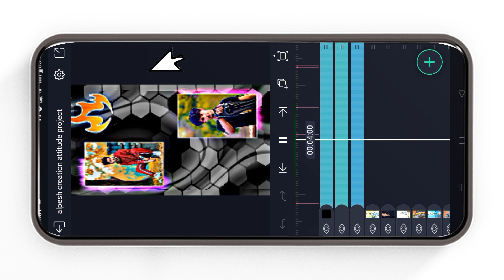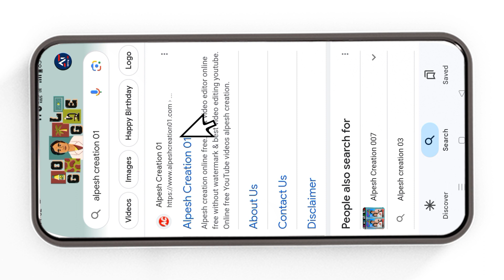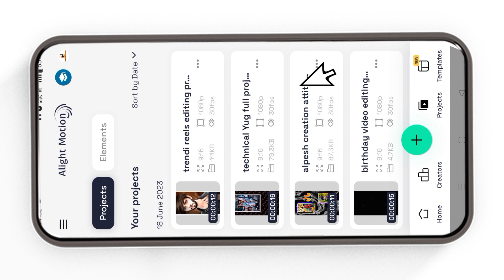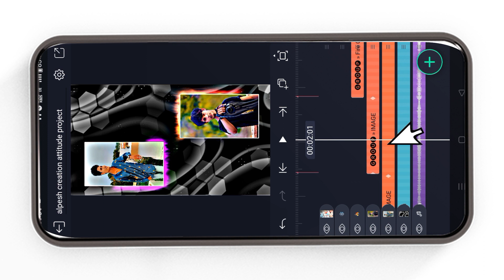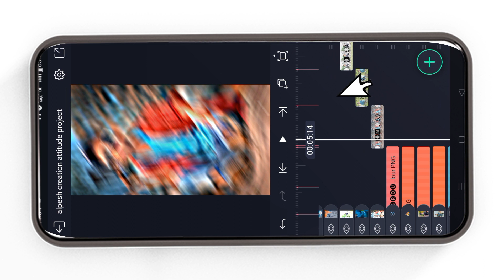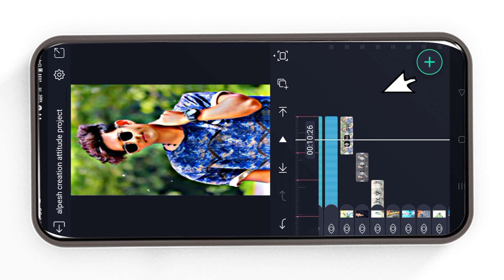Attitude status editing alight motion| alight Motion video editing| alpesh creation status editing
Attitude status editing alight motion| alight Motion video editing| alpesh creation

‼️( ફુલ પ્રોજેક્ટ 👇) ‼️
🔶  Project 0553👇

Alpesh creation 01  લખજો એટલે લાલ કરનો લોગો વાળી વેબસાઈટ ખવશે તે મા આપેલૂ છે

🔶Channel Keywords
 Channel Keywords *

એટીટ્યુડ સ્ટેટસ
એટીટ્યુડ સ્ટેટસ ગુજરાતી
એટીટ્યુડ સ્ટેટસ whatsapp
એટીટ્યુડ સ્ટેટસ alight motion
એટીટ્યુડ સ્ટેટસ એડીટીંગ
એટીટ્યુડ સ્ટેટસ 2022

attitude status editing alight
motion new trending
attitude status editing alight motion photo
attitude status editing capcut
attitude status editing alight motion marathi